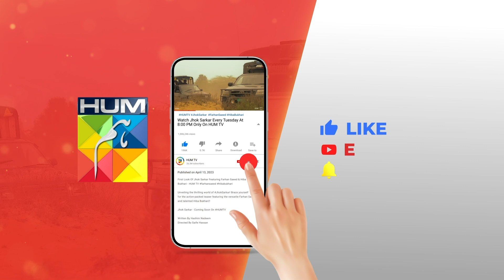Aadha Tera Aadha Mera...!! farhansaeed hibabukhari - Jhok Sarkar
Writer: Hashim Nadeem
Director: Saife Hassan
Producer: Momina Duraid Productions

CAST:

Farhan Saeed
Hiba Bukhari
Saad Azhar
Hassan Niazi
Asif Raza Mir
Mamia
Usman Javed
Mahenur Haider